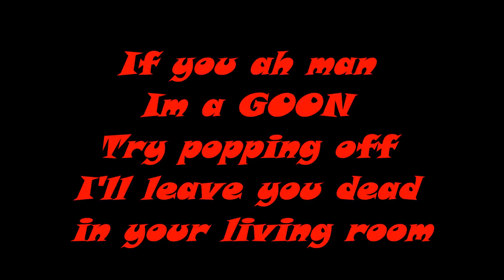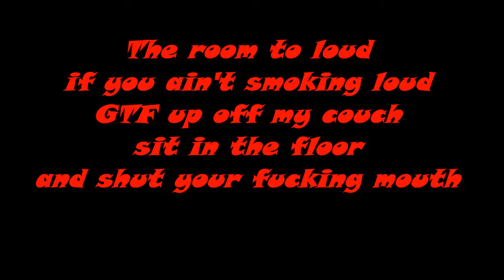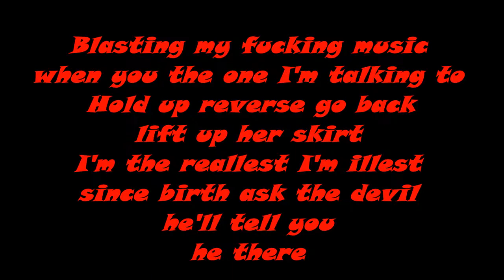Robert Hairston - Rock City